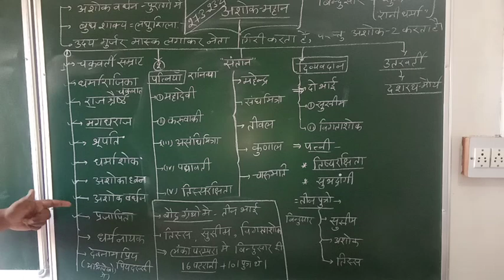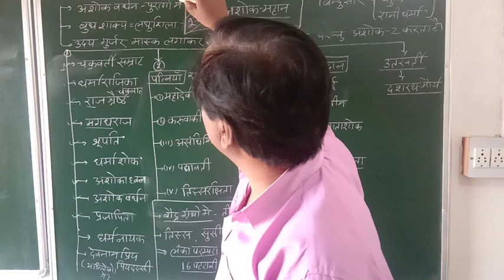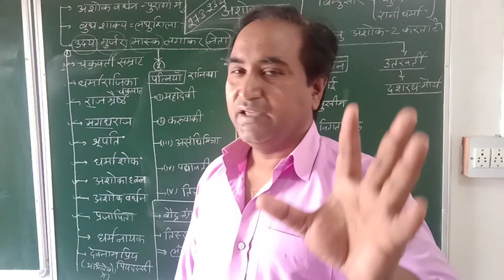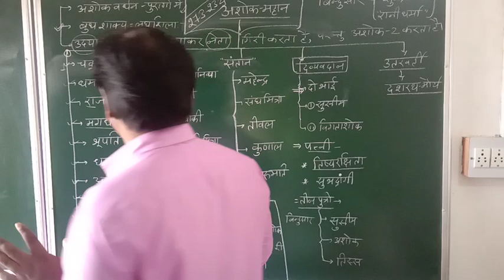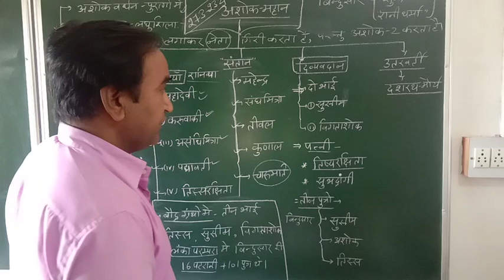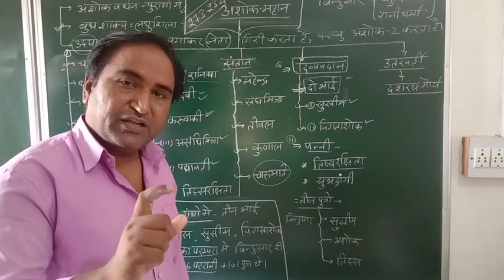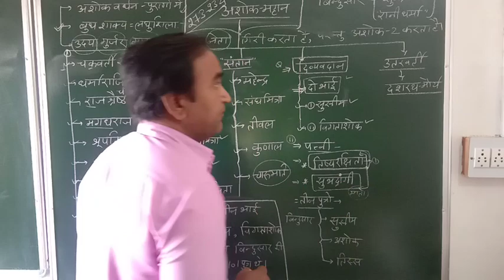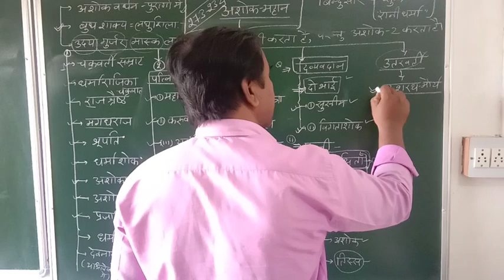अशोक महान का परिचय ( ASHOK MAHAAN ) INTRODUCTION OF ASHOK MAHAN, FAMILY OF ASHOK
आपकी किसी भी BOOK से अधिक अध्ययन सामग्री
REET PATWAR SSC RLY
RAS IAS POLICE  ARMY